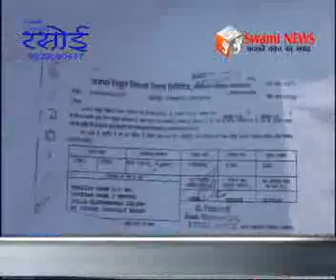बिजली के बिलों में प्रतिभूति राषि जोड़ने से रोष।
बिजली के बिलों में प्रतिभूति सिक्योरटी राशि जोड़ने से उपभोगताओं में रोष। वहीं ऐतिहासिक आनासागर झील पर गन्दगी का साम्राज्य। वहीं वार्ड नम्बर 11 में सफाईकर्मी नहीं करते कार्य।